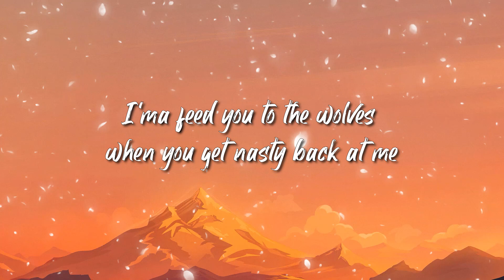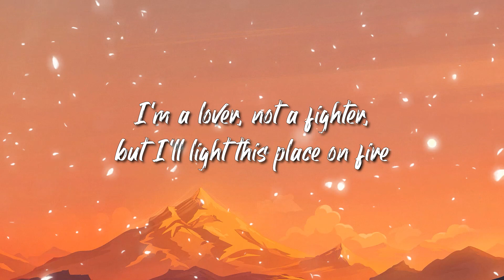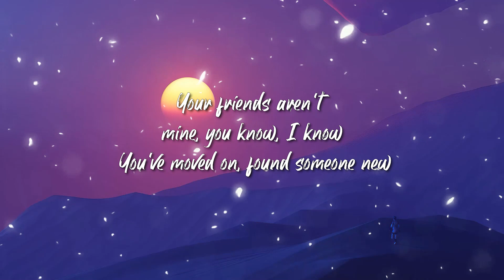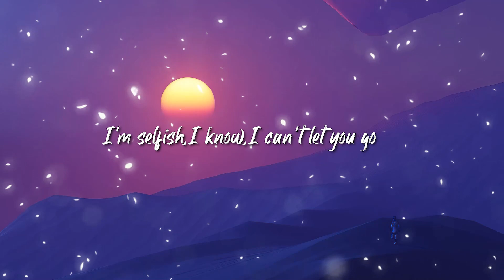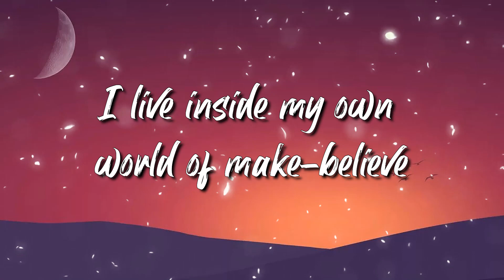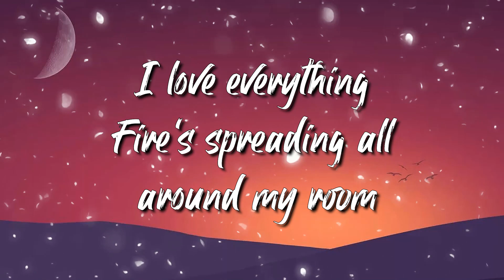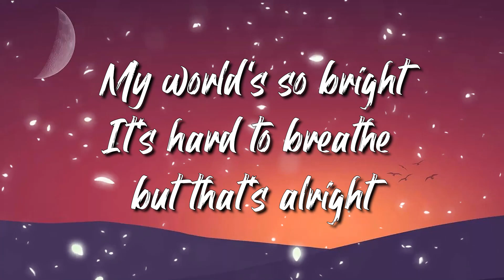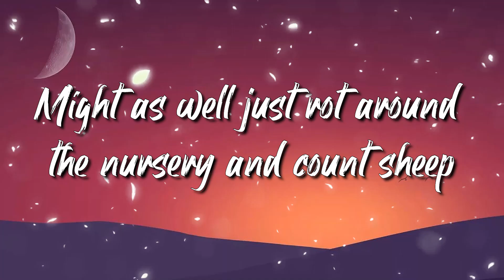Oliver Tree - Life Goes On Lyrics | Olivia Rodrigo,Sub Urban,...Lyrics Mix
🎤 Lyrics: Oliver Tree - Life Goes On